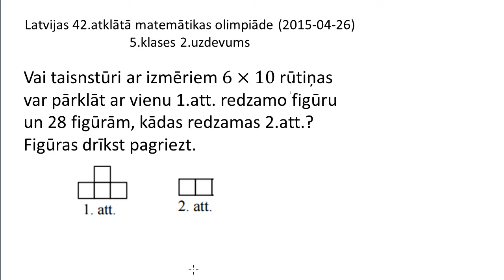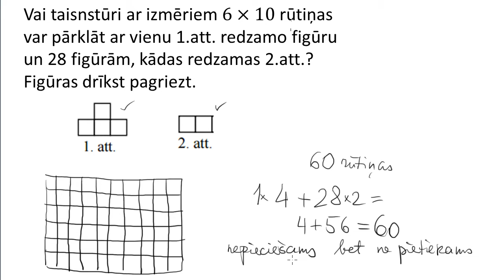AMO2015, 5.klases 2.uzdevums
Vai taisnstūri ar izmēriem 6×10 rūtiņas var pārklāt ar vienu 1.att. redzamo figūru (tetromino T-veida figūriņa no 4 rūtiņām) un 28 figūrām, kādas redzamas 2.att. ("domino kauliņš" no 2 rūtiņām)? Figūras drīkst pagriezt.